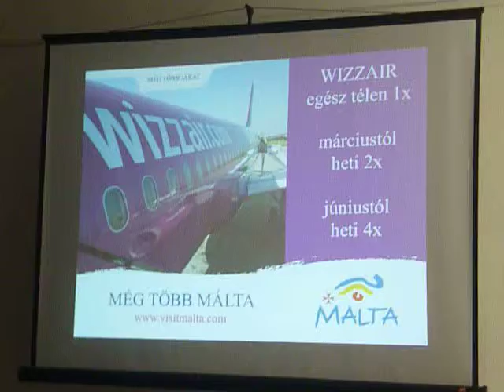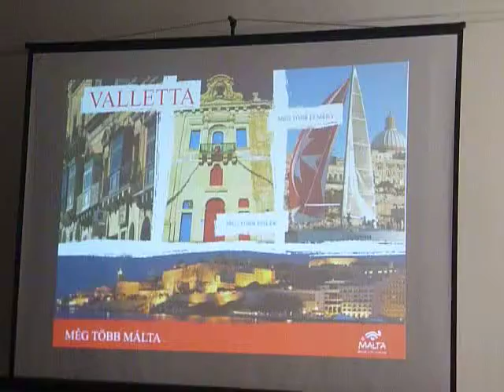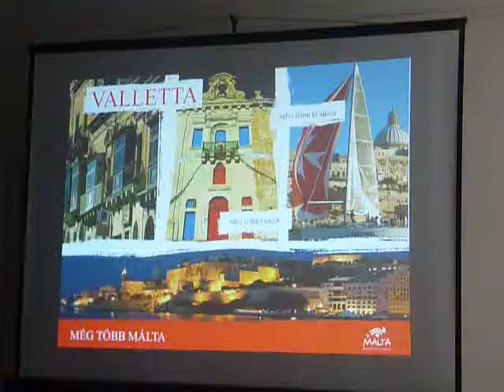Máltáról - Hangya Edina előadása a MÚOSZ szakújságíróinak - Valletta ... 2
A szépséges mediterrán szigetről Máltáról tartott előadást Hangya Edina, a Máltai Idegenforgalmi Hivatal képviseletvezetője, a MÚOSZ Turisztikai és Gasztronómiai szakosztály újságíróinak dr. Elek Lenke elnök meghívására.

A vetítéssel egybe kötött előadás magával ragadó és kedvcsináló volt. A kivetítőn megcsodáltuk Málta kristálytiszta vadregényes tengerpartjait, sárgás fényben úszó középkori városait, fantasztikus őrtornyait, titokzatos ősi emlékeit, amelyek kr.e. 3-3500-ból valók. Megtudtuk, hogy a 7000 éves történelmi múlttal bíró aprócska sziget-ország kellemes klímája, kristálytiszta vize, gazdag kulturális és történelmi öröksége, mediterrán gasztronómiája, mérhetetlen nyugalma, életvidámsága, valamint kiváló angol nyelviskolái, de mindenek előtt őszinte vendégszeretete évről - évre, egyre több turistát vonz a szigetekre.

A három szigetből (Málta, Gozo és Comino) álló ország mintegy 400 ezer lakosára 2013-ban, egymillió-hatszázezer turista jutott, akik átlagosan 8,1 éjszakát tartózkodtak Máltán. A magyarok száma is jelentősen (kb. 80%-kal) nőtt az elmúlt években, köszönhetően az Air Malta kapacitás-növekedésének és a tavaly május óta Máltára közlekedő Wiz Air járatoknak.

Mivel a szigetország iránt nagy az érdeklődés, az Air Malta, a máltai nemzeti légitársaság idén áprilistól egészen október végéig heti két menetrendszerinti járattal (kedden és pénteken) közlekedik Budapest és Málta között. A Wizz Air pedig május elejétől heti kettő, júniustól viszont már heti 4 közvetlen járatott üzemeltett az útvonalon.